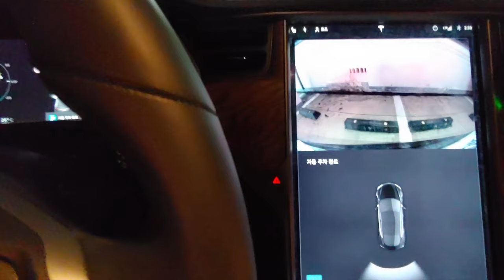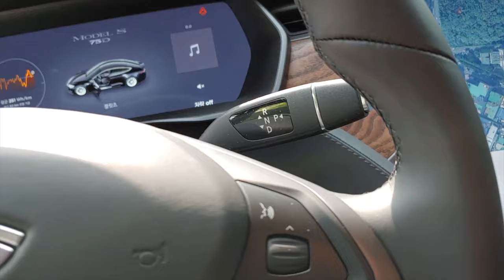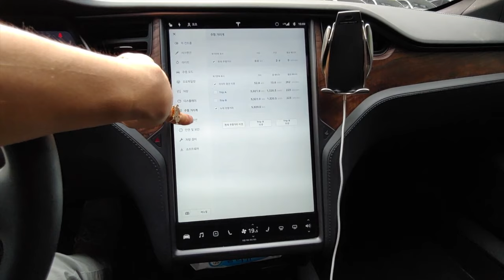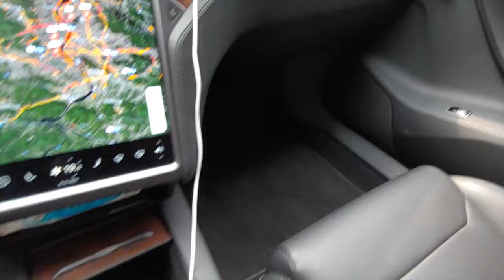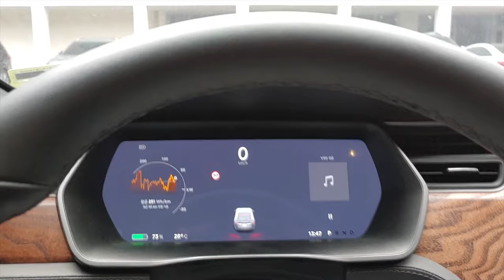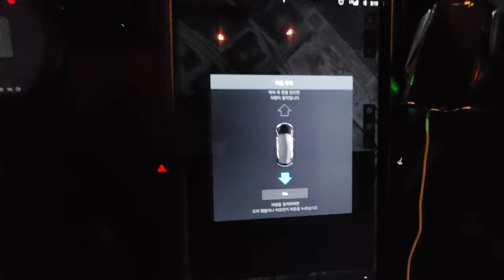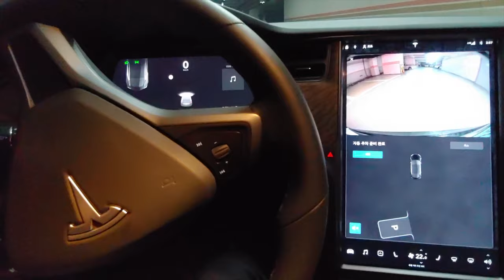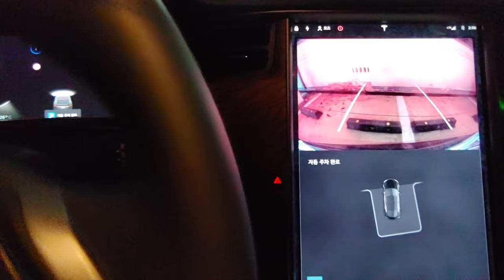테슬라 모델S 시승기 #2 자동주차, 디자인, 인테리어, 승차감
테슬라(Tesla) 모델S 75D 시승기 혹은 리뷰입니다.  자동주차, 디자인, 승차감 등을 다룹니다.
- 좁은 주차장에서 써먹기 유용한 신기한 자동 주차
- 미래 지향적인 디자인
- 1억짜리라고는 믿을 수 없는 인테리어 마감
- 개나 줘버린 승차감
*쏘카의 시범 서비스를 통해서 시승한 차량입니다.